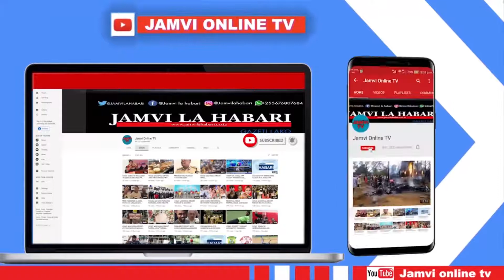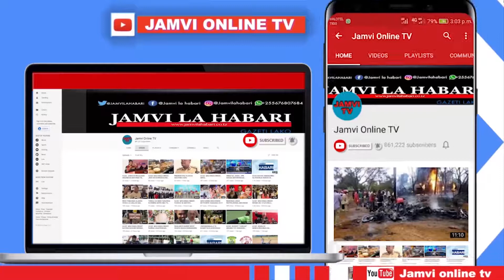TFF YAPIGA MARUFUKU WACHEZAJI WA TIMU KUPEANA MIKONO KABLA YA MECHI